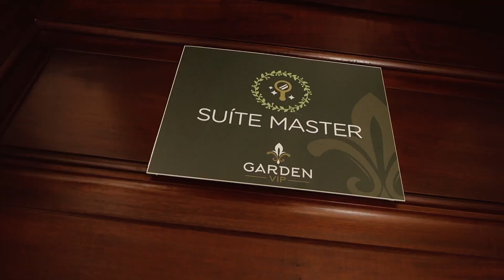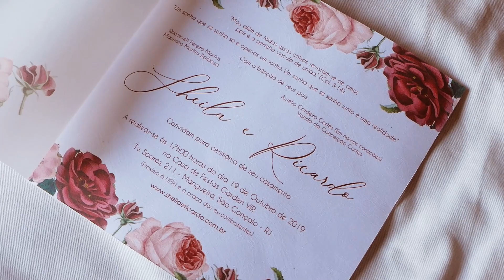Casamento - SHEILA E RICARDO